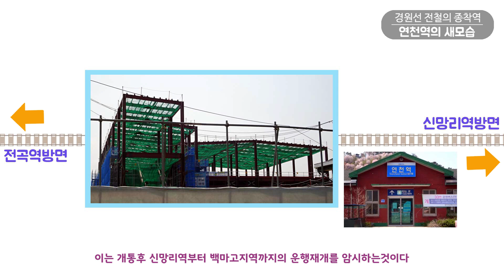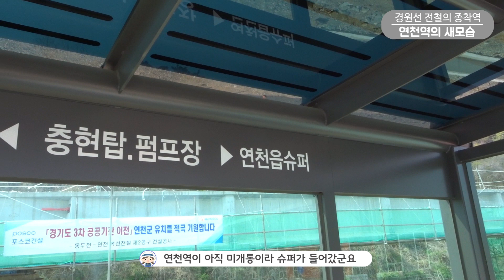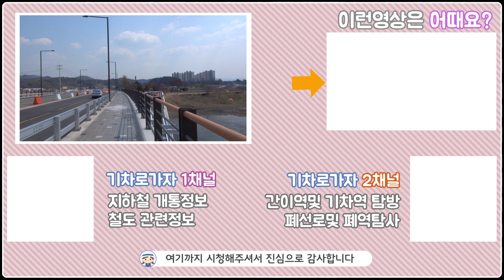경원선 전철화 연천역 종착역 개통정보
경원선 전철 개통이 1년 조금더 남았습니다.
2022년 12월 말 개통이니까요
모처럼 초성리역 구간부터 폐역이 된 한탄강역, 전곡역
경원선의 종착역인 연천역까지 모두 돌았네요.

추후에도 뚜렷한 변화가 감지되면 다시 소개하겠습니다.